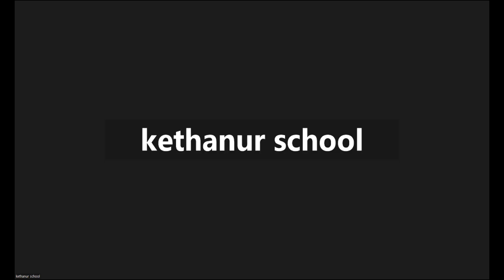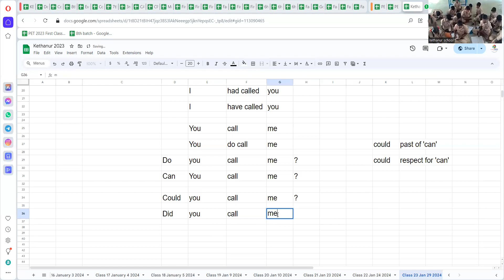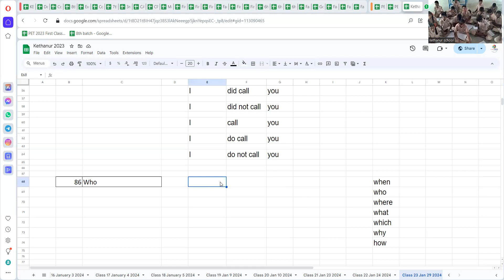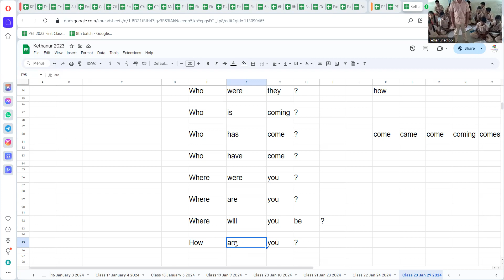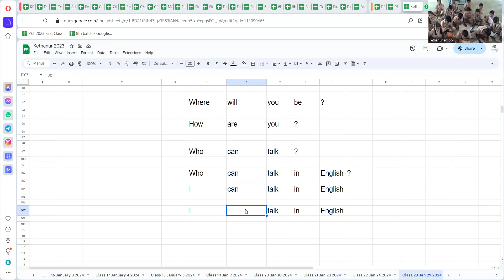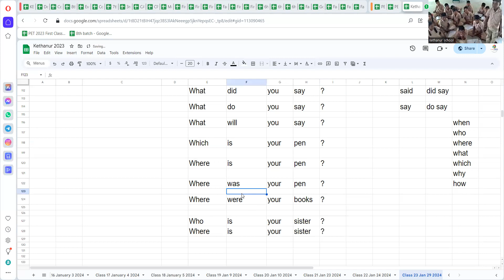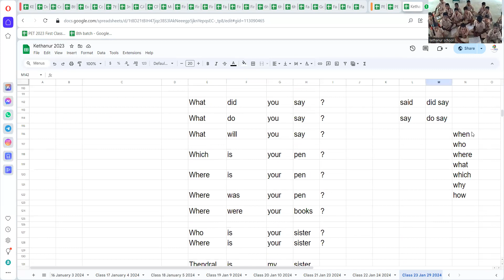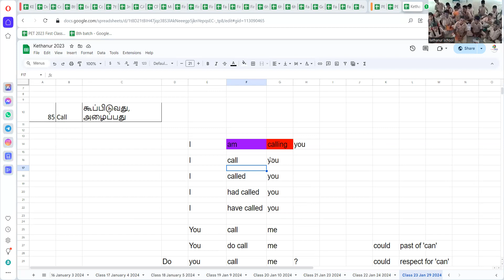Class 23 கிராமப்புற பள்ளி மாணவர்களுக்கு ஆங்கிலப் பயிற்சி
Class 23 கிராமப்புற பள்ளி மாணவர்களுக்கு ஆங்கிலப் பயிற்சி: English Training for rural students.
ஆங்கில பேசும் பயிற்சி: ஒரு வாக்கியத்தின் மிக முக்கிய வார்த்தை
நீங்கள் கட்டாயம் பார்க்க வேண்டிய வீடியோ
ஆங்கில பயிற்சி - ஆங்கில வாக்கிய அமைப்பை கற்றுக்கொள்ளலாம்.

ஆங்கில வாக்கிய பயிற்சி 'TENSES' பயிற்சி Sentence formation training in TENSES